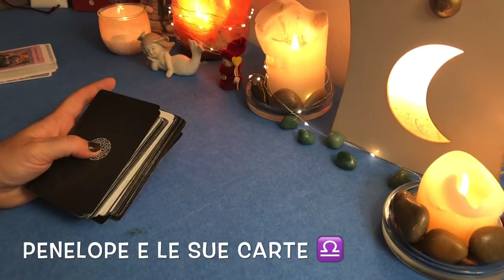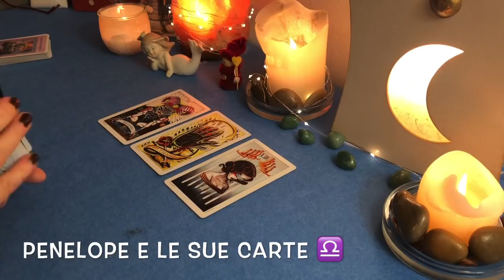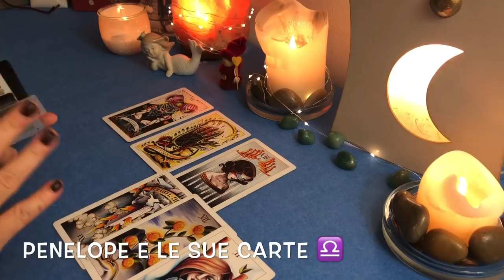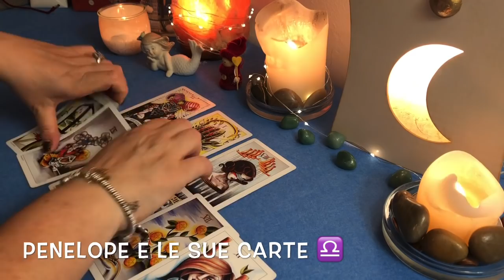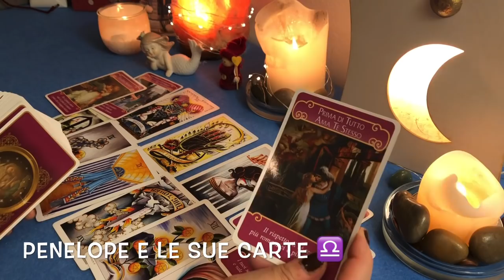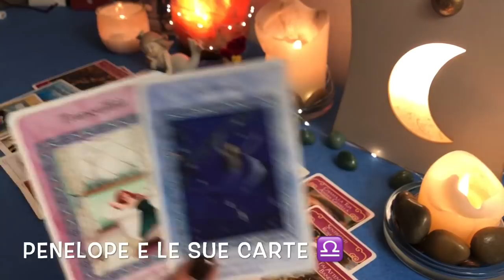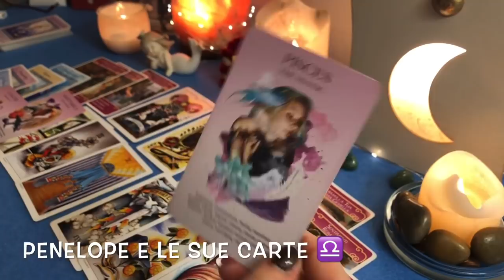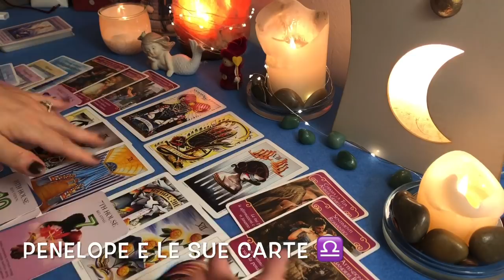BILANCIA ♎️ Occhio alle critiche 🔮 20-26 luglio 2020 🪐 ⭐️Oroscopo settimanale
Ciao Bilancia ♎️ In questo video vedremo l'oroscopo per la settimana dal 20 al 26 luglio 2020 del tuo segno zodiacale 🎭⭐️ Cosa accadrà nei prossimi giorni ? Quali novità arriveranno nella tua vita?Ascolta l'oroscopo settimanale basato sull'astrologia e sui miei tarocchi per te in cui parleremo anche di segni zodiacali coinvolti negli accadimenti della settimana cosi come di pianeti e di previsioni astrologiche appunto.🎈Cosa prevedono le stelle ed i miei tarocchi per te, come trascorrerai la settimana, cosa accadrà settimana prossima nella tua vita? Quali saranno le previsioni delle mie carte e degli astri ? Guarda il video e scoprilo!